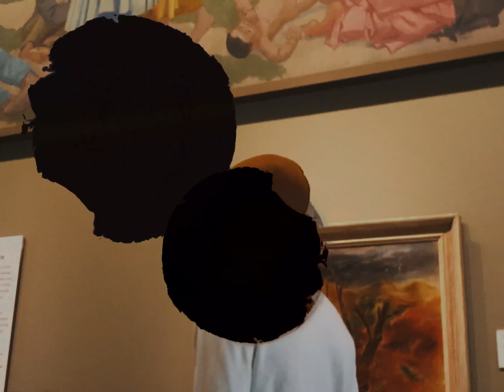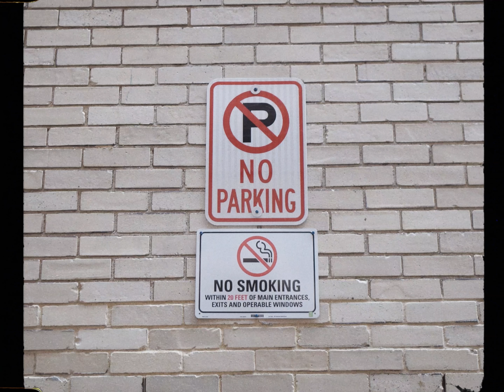Jace Preme - Churchill Downs Freestyle (official music video)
Shoutout Drake and Jack...
Shot and Directed by @andrew_brumf